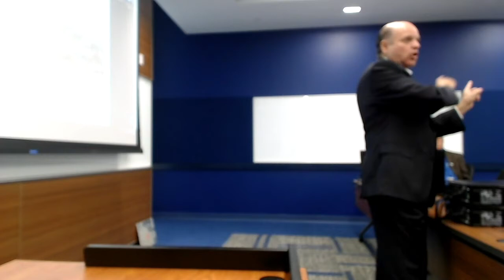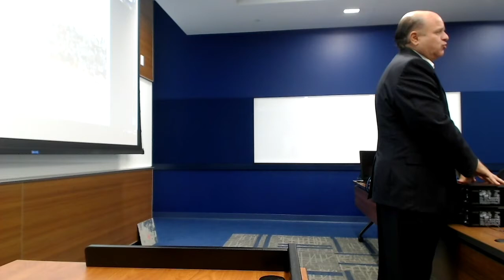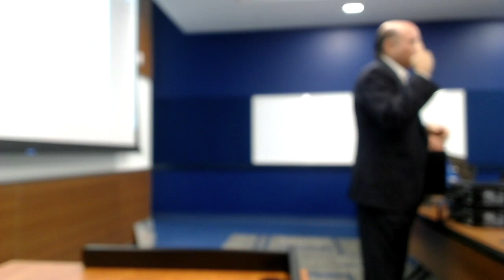Career Success Conference 2018 UT Tyler Jose Feliciano Presentation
The UT Tyler Career Success Conference is an event designed to allow business and industry leaders to share their experiences and wisdom with today’s students.  More specifically, the conference is designed to help students build the personal and professional capacities necessary for career success.

The Conference will host 200 speakers from a variety of industries, sharing their stories of career development and career success.  With three interactive lecture sessions, current students have the opportunity to engage with industry leaders and learn how to build and develop core traits of career success.